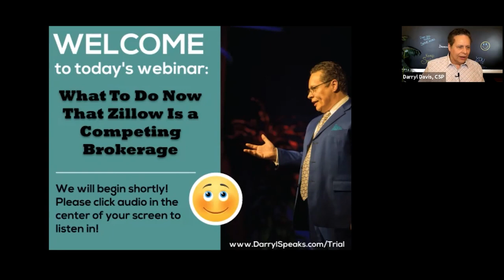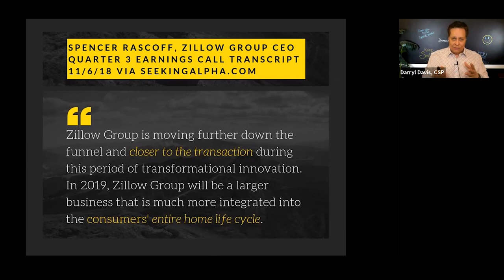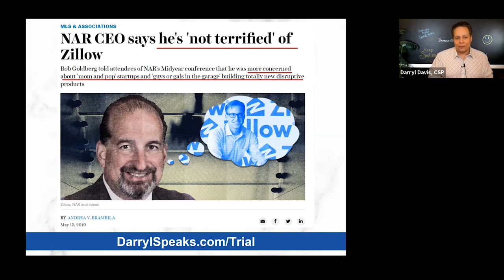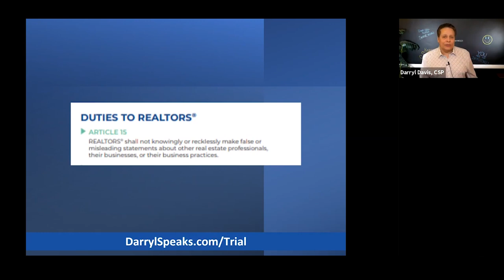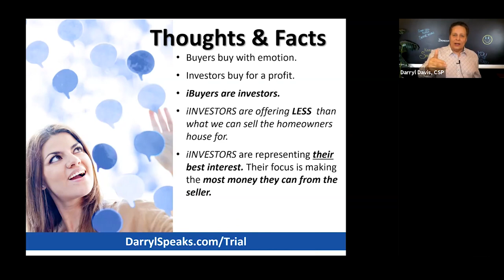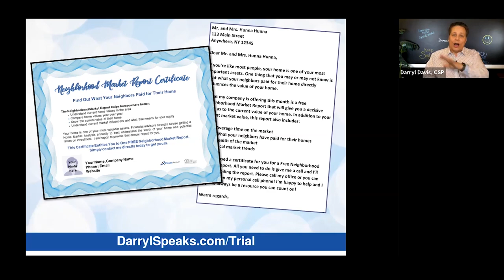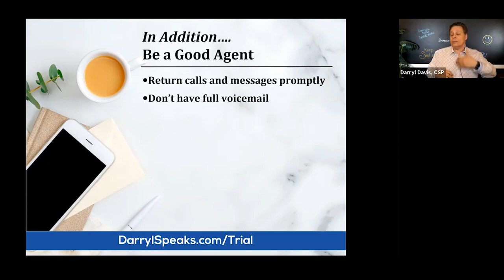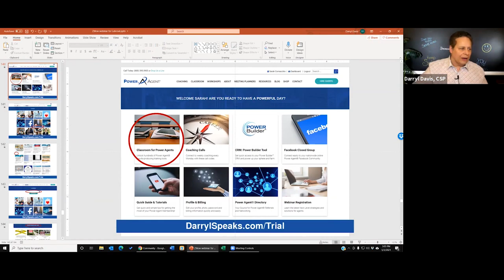What To Do Now That Zillow Is A Competing Brokerage • Darryl Davis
Join LCA moderator, Kathrin Rein as she interview,  Power Agent  Coach, Darryl Davis as they talk about What To Do Now That Zillow Is A Competing Brokerage.

00:00 • Intro
01:07 • What do we do now that Zillow has become a competing brokerage?
01:59 • Disclaimer on Zillow!
05:06 • Prediction about MLS
13:14 • How Zillow want to uberize real estate
16:21 • What can we do as an industry?
20:24 • Realtor.com is the Amazon of Real Estate
23:47 • We can't talk bad about Zillow because of NAR's code of ethics
24:49 • Article 15 • NAR's Code of Ethics
25:53 • Anti-Trust Laws
31:59 • What Zillow offers?
37:03 • Zillow Zestimates
39:39 • How to beat Zillow
48:09 • Be a Good Agent
54:44 • To Summarize
59:25 • Is Zillow paying a premuim to NAR for the data?
01:02:37 • How to Zillow navigate the fiduciary duty as a broker within investing arm of the business?
01:03:48 • How do you feel about the lawsuit against Zillow my real estate exchange.
01:04:55 • Are there lobbyist groups, for now, that are making any difference.
01:05:08 • Does becoming a premier agent with Zillow lower realtors advertising costs
01:17:05 • End

Quotes

Stop funding your your competitor and get actively involved in your local mls
- Darryl Davis

We need to be aware of that not just focus on selling and buying and whatever but also look at the legalities and the people that are endangering our business.
- Kathrin Rein

ABOUT DARRYL
Darryl helps his clients make strategic changes to dramatically improve their lives and increase their sense of purpose. His live events are a special blend of fun, learning, and motivation with an easy-to-approach style that makes everyone more comfortable while creating an ideal atmosphere for learning. Darryl is a renowned speaker, life coach, creator of the nationally recognized term, Next Level® and the founder of the The POWER Program® – a year-long coaching process with a demonstrated track record of helping sales professionals dramatically increase their yearly income.